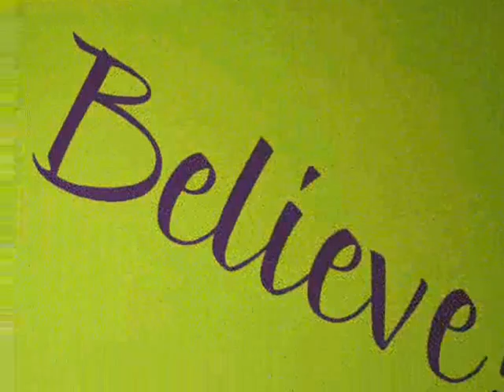"I Believe" sung By Ed Rambeau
This song can be found on "RAMBEAU PLATINUM".  A song so powerful with it's meaning, and the exquisite, powerful voice of Ed's, is going to take you way up.  Please enjoy this inspiring video.